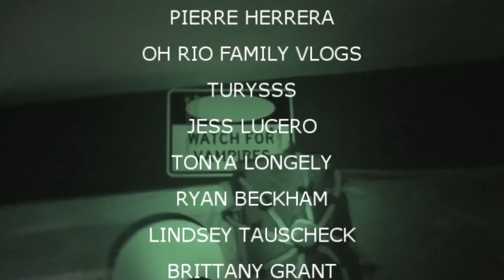MAMA AND MOJO GET SPRUNG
Mojo and Mama Kitty get a clean bill of health.